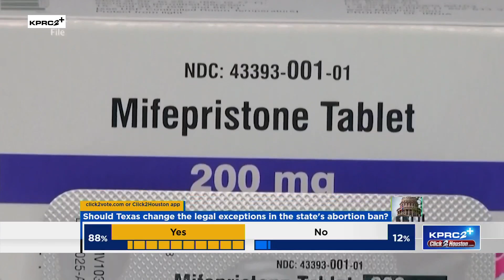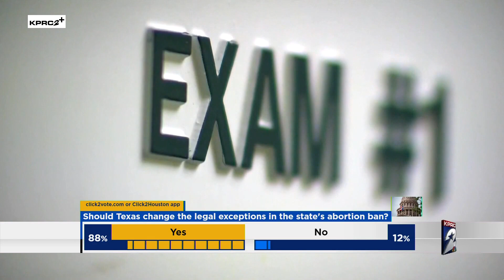Supreme Court to rule on limits on a commonly used abortion drug